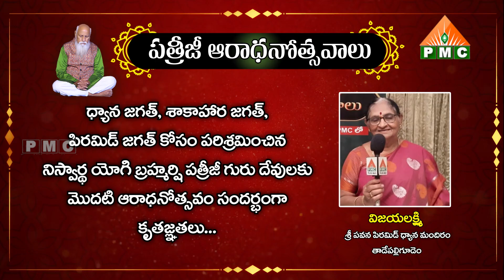TPG PSSM విజయలక్ష్మి శ్రీ పవన పిరమిడ్ ధ్యాన మందిరం తాడేపల్లిగూడెం